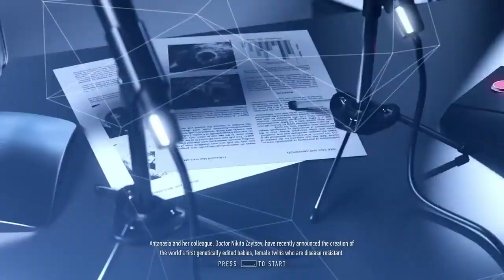06 AWESOME WINTER STEALTH MISSION from Sniper Ghost Warrior Contracts Game 2019